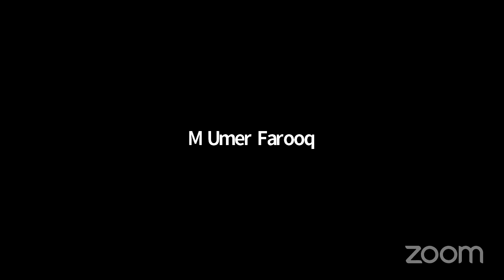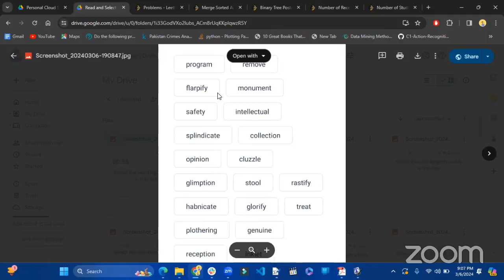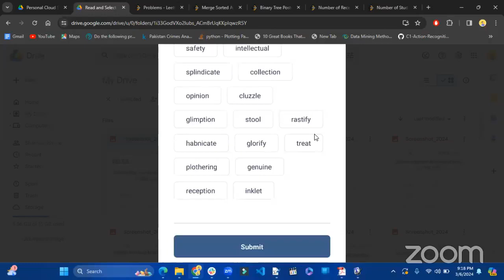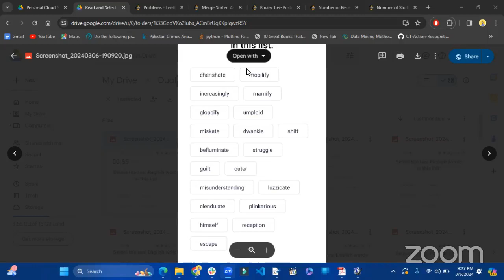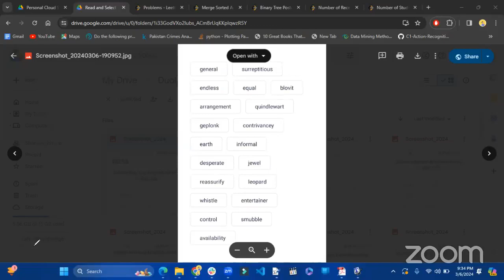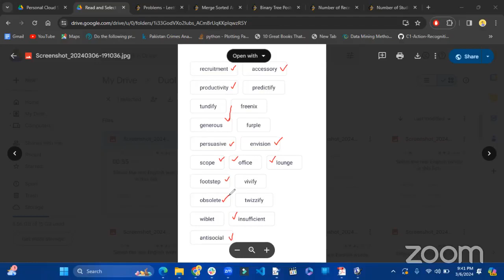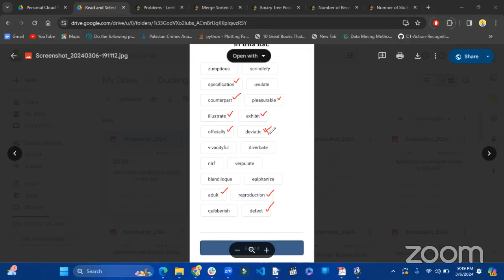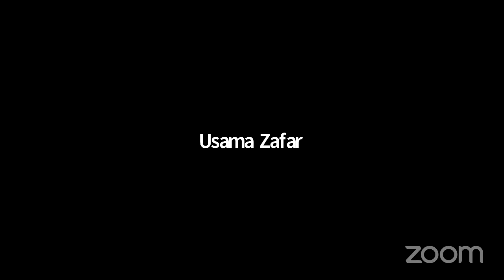11PM Duolingo English Test Prep to Secure Fully Funded Scholarships | WEEK 2 | Day 3